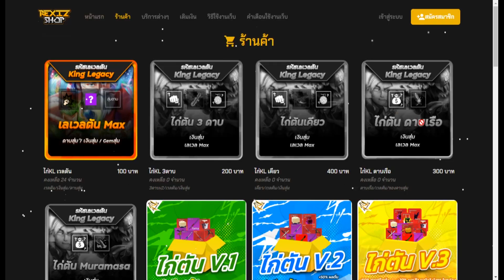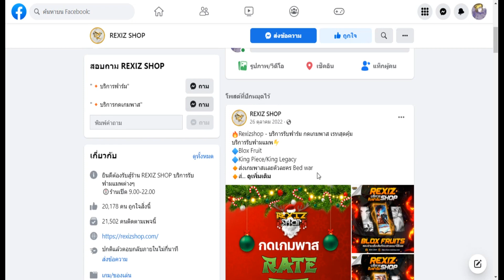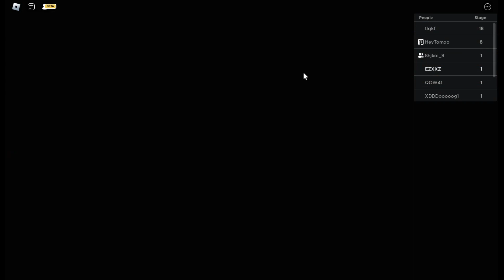R_PG [ 해커 ] [ 한국 ] สอนเล่นเบื้องต้น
(แล้วแต่สะดวกเลยอ้าย🗿)